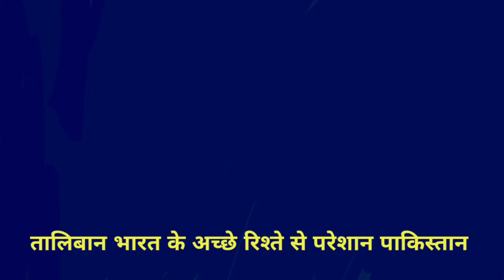musalman Taliban ne musalman Pakistan ko dhokha de Diya | PaK Media latest on India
qamar Javed bajwa latest statement on India

Pakistani media reaction on Indian

Qatar Responds to India over Zakir Naik | India's Importance Shown | By Prashant Dhawan